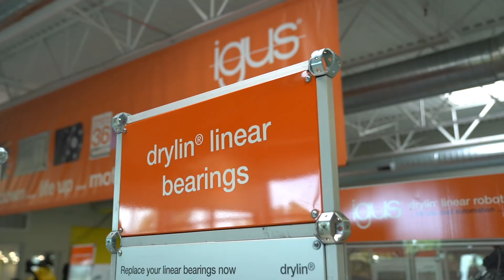Square Linear Rails vs Round Linear Rails | drylin® W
What’s the difference between drylin® W round and square rails? Product Specialist Joe Knaub explains in this video and discusses each of their benefits.